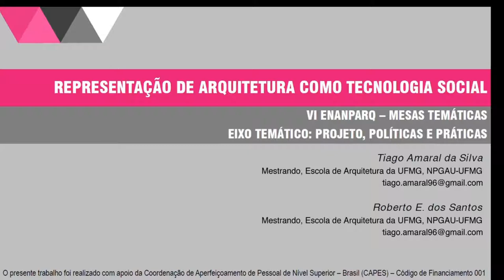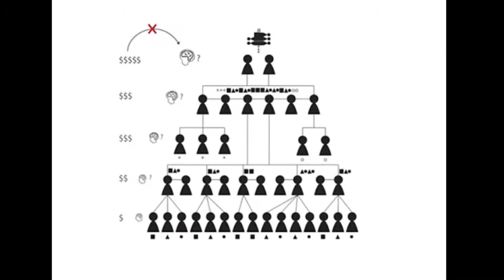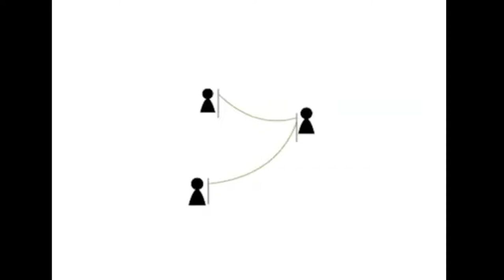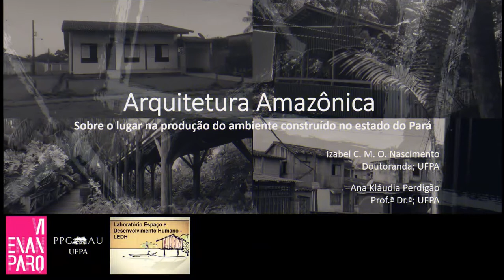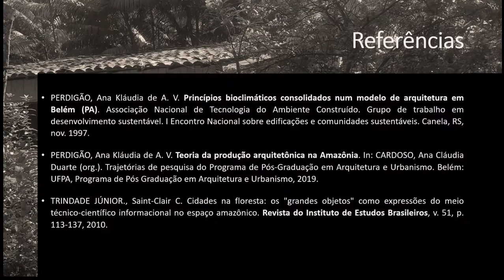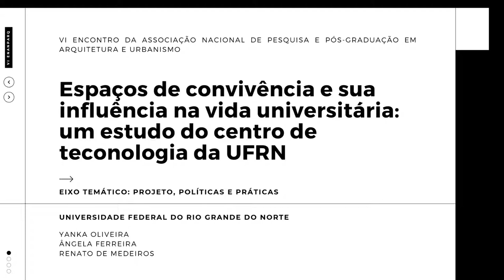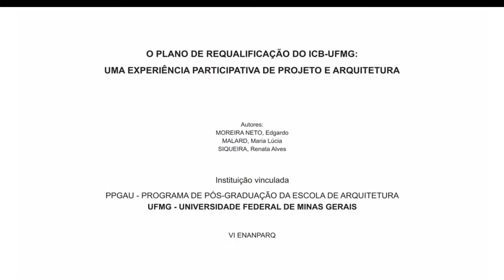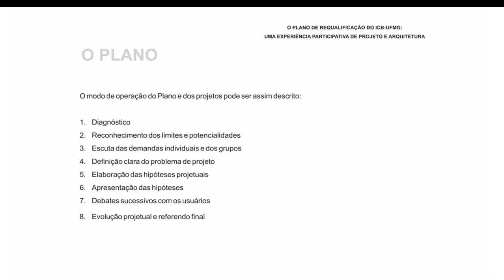MESA TEMÁTICA 30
MT 30 - PROJETO, POLÍTICAS E PRÁTICAS: ARQUITETURAS
Representação de arquitetura como tecnologia social
Tiago Amaral da Silva; Roberto Eustáquio dos Santos

Sugestões cibernéticas para a assessoria técnica
Marcus Vinicius Augustus Fernandes Rocha Bernardo

Circulação e percurso no projeto de arquitetura
Ana Tagliari; Wilson Florio

Arquitetura amazônica: sobre a produção do ambiente construído no estado do Pará
Izabel Nascimento; Ana Klaudia Perdigão

Uma reflexão sobre processos de avaliação de ambientes universitários
Vanessa Mendes Argenta; Maristela Moraes de Almeida

Espaços de convivência e sua influência na vida universitária: um estudo do centro de
tecnologia da UFRN
Yanka Oliveira; Angela Ferreira; Renato de Medeiros

O plano de requalificação do ICB-UFMG: uma experiência participativa de projeto e
arquitetura
Edgardo Moreira Neto; Maria Lúcia Malard; Renata Alves Siqueira

Valores arquitetônicos e processo de projeto: uma reflexão sobre a prática
Márcio Barbosa Fontão